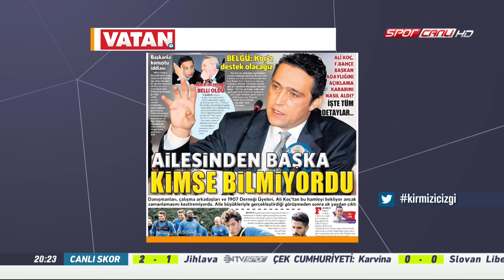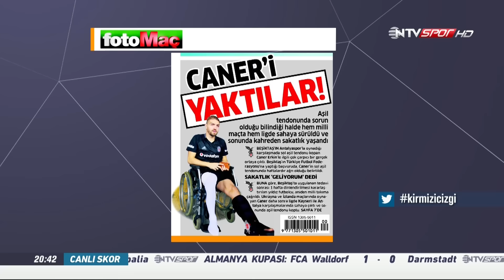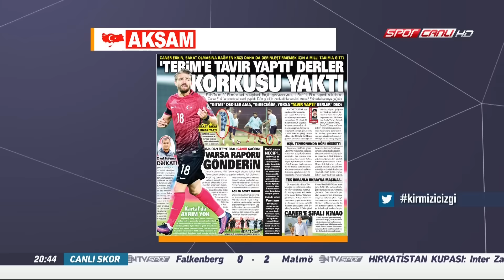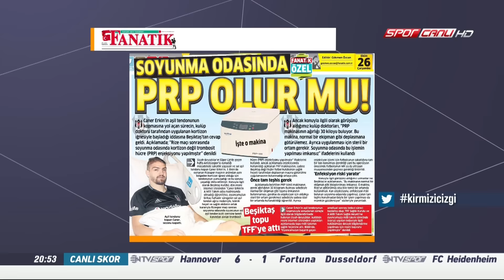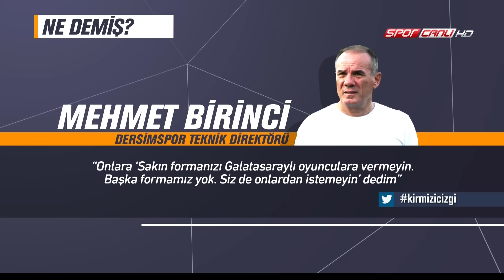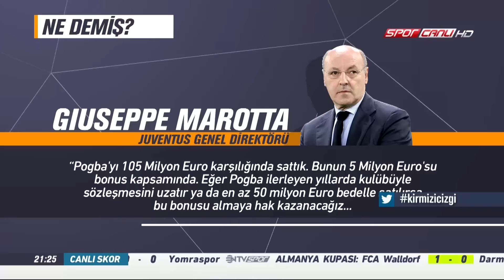Kırmızı Çizgi 26 Ekim 2016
Futbol gündemine dair her şey Erbatur Ergenekon, Serdar Ali Çelikler ve Mehmet Ayan ile Kırmızı Çizgi'de.